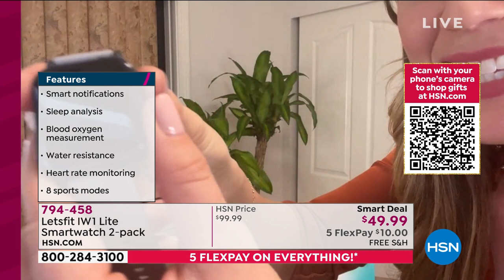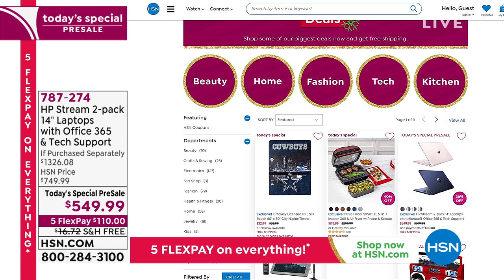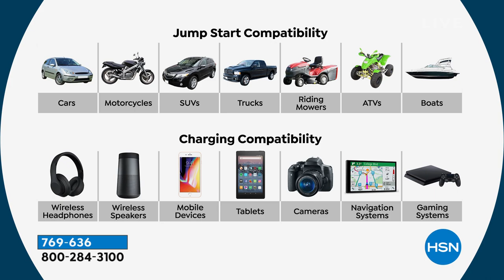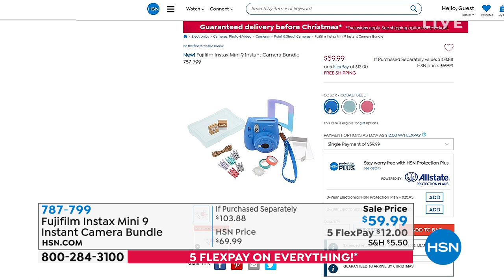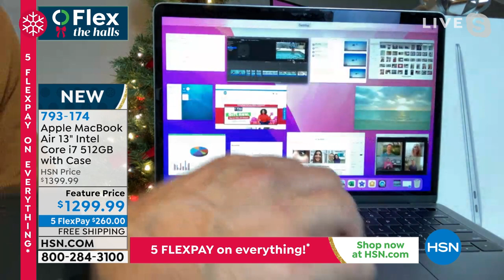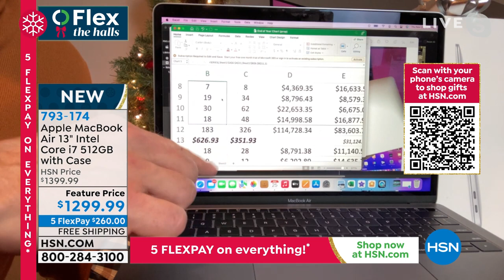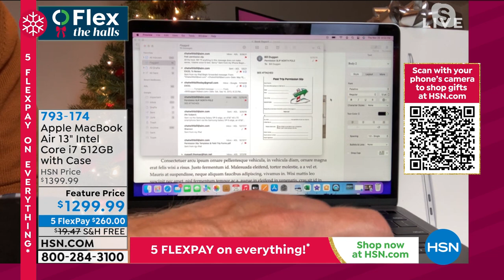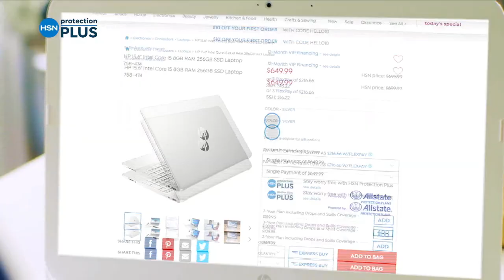HSN | Electronic Gifts - Black Friday Preview 11.25.2021 - 08 PM